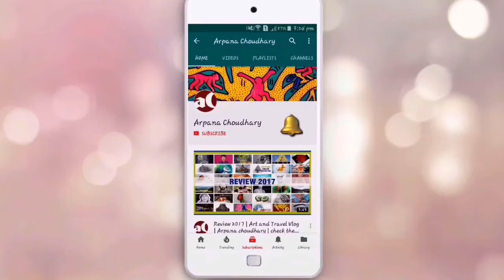Paint a Desert Landscape with Camels in ten steps | acrylic painting tutorial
Hi, Learn step by step how to paint a Desert landscape with Camels. Acrylic painting tutorial for beginners.

Best Wishes
Arpana Choudhary